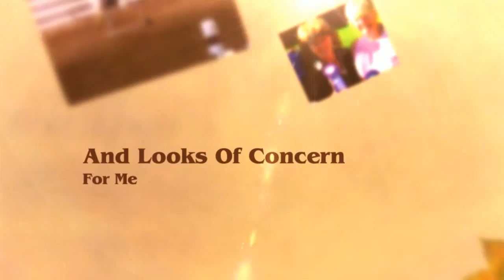Kismet- My "Sunshine Girl"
Kismet is my "Heart Dog" and she and I have been best friends for 8 years having fun doing competitive obedience and agility.